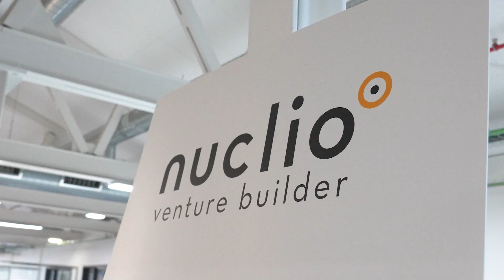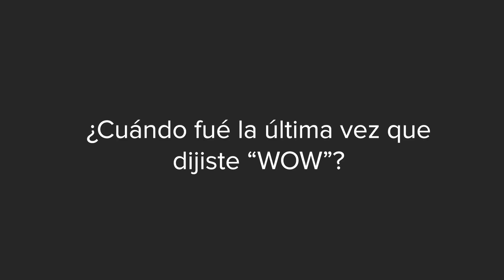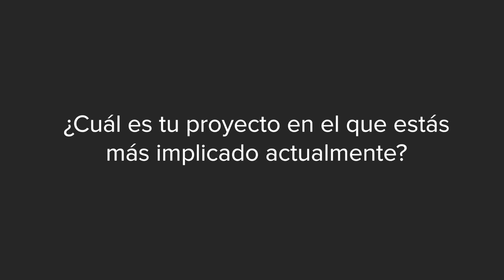Quick Questions a Mario Brassesco. Startup Grind Mataró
Evento de diciembre de Startup Grind Mataró el 12 de diciembre de 2023 a las 18:30h en Tecnocampus. Mataró. Cerrando el año con emprendimiento e inversiones.

Ven a celebrar el último evento del año de Startup Grind con Mario Brassesco, Venture Partner en Encomenda Capital Partners. Última oportunidad del 2023 para inspirarte, conectar con la comunidad emprendedora y recibir insights antes de las vacaciones. Descubre las claves del éxito en el mundo de las inversiones y emprendimiento. No te pierdas la oportunidad de aprender de un experto como Mario.

Startup Grind is a global startup community designed to educate, inspire, and connect entrepreneurs.